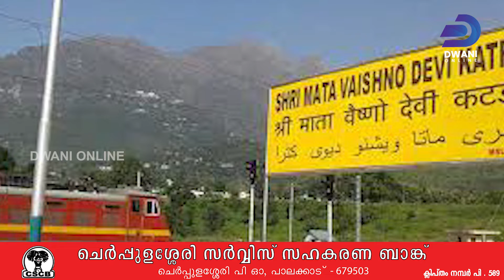ധ്വനി FAST NEWS | DWANI ONLINE